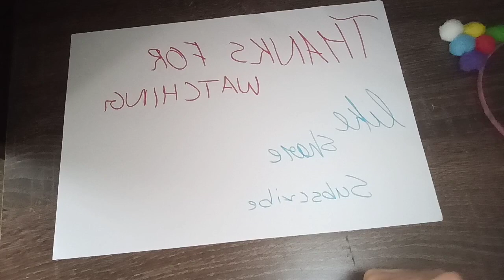Easy pom pom hair band craft